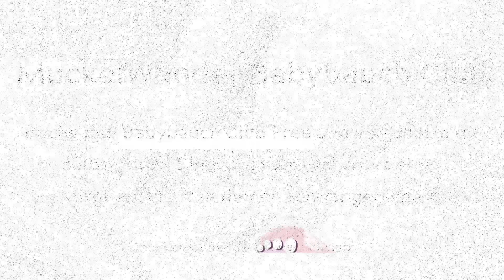VLOG: Neues Zimmer - Das gab es zuvor in unserem Haus noch gar nicht!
Ich nehme euch mit in meinem Mama-Alltag! Wir waren fleißig und haben einen ganz neuen Raum im Haus geschaffen, den es zuvor noch gar nicht gab! Ich bin absolut glücklich!

Spare mit meinem Code bei @everdrop und schließe dich der GenerationChange an!

Alles Liebe,
deine Sandra